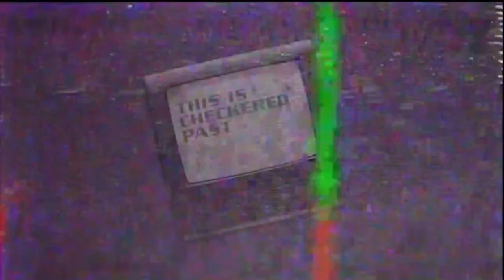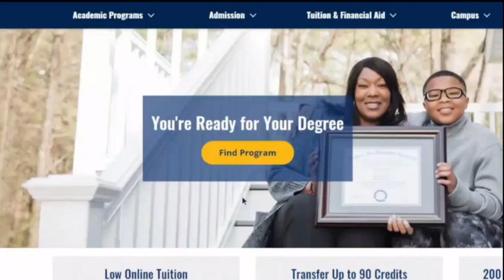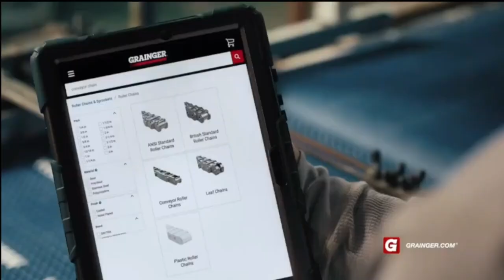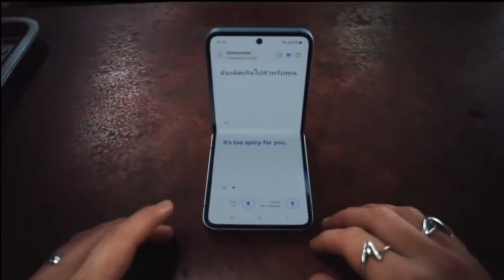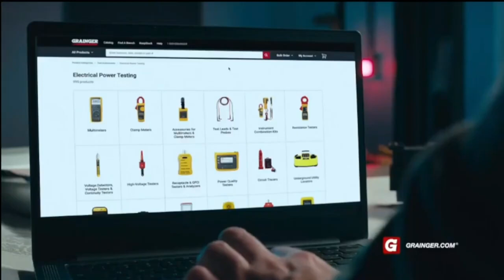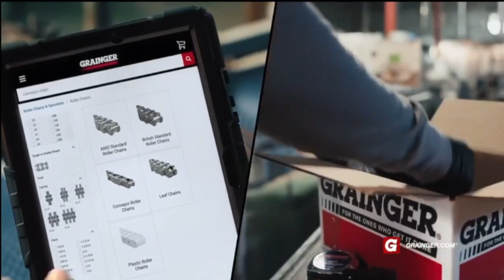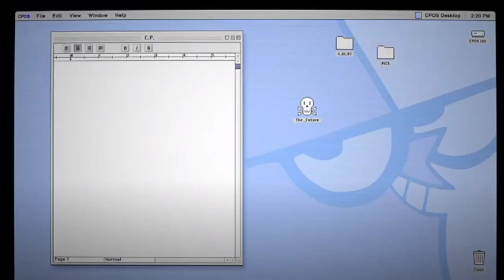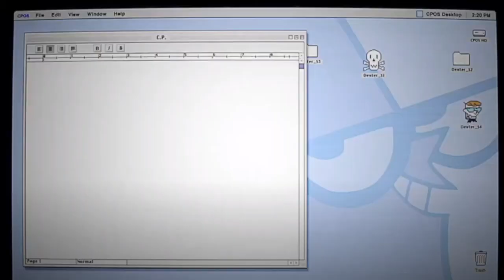Adult Swim (Checkered Past) - September 16, 17, 18, 19 2024